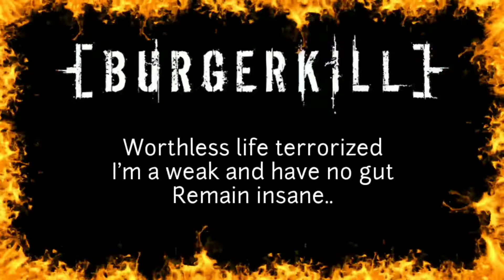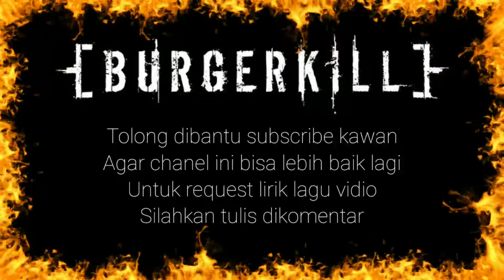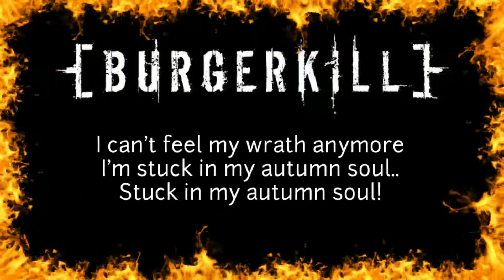BURGERKILL Agony Remains Insane Lirik Lagu Vidio